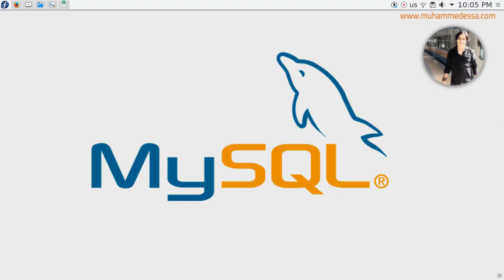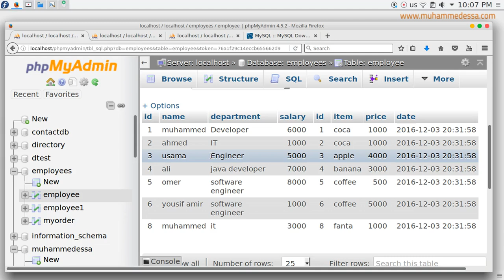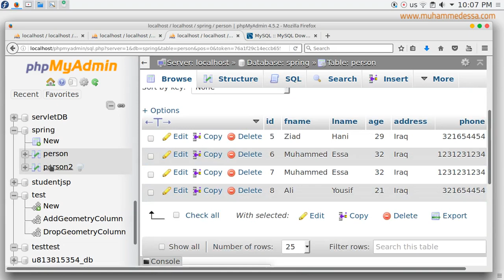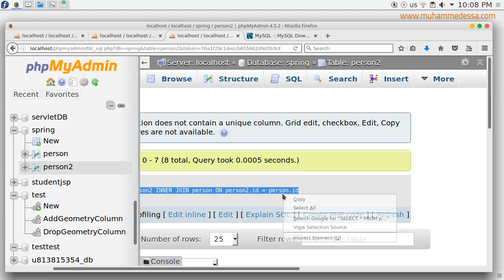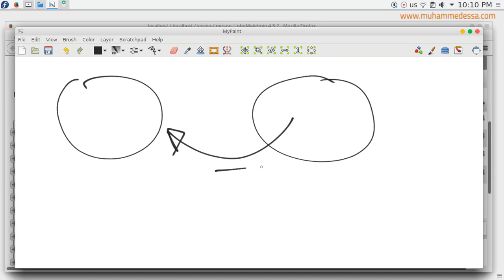13 MySQL database server INNER, OUTER LEFT RIGHT